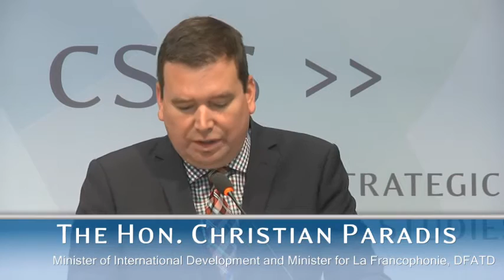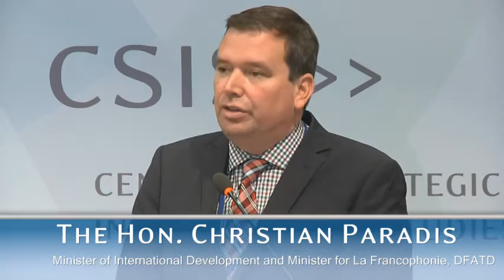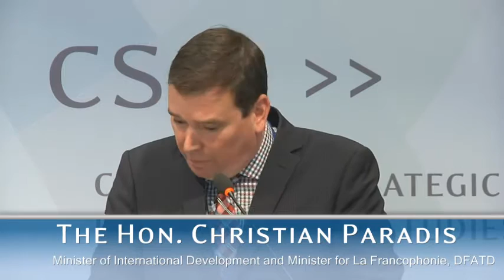Major Drivers for the Development Agenda, Panel 5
Best Practices in the Extractives Industry

Opening Remarks by:

The Hon. Christian Paradis
Minister of International Development and Minister for La Francophonie, DFATD

Panel Discussion:

Anita George
Senior Director for Global Practice on Energy and Extractives, World Bank Group

Daniel Dumas
Executive Director, Canadian Institute for Extractive Industries and Development

Marti Flacks
Deputy Director, Office of Energy Programs, Bureau of Energy Resources, U.S. Department of State

Johanna Nesseth
Manager, Development and Public Policy, Policy, Government and Public Affairs (PGPA), Chevron

Corporation Moderated by:

Director, Project on Prosperity and Development, CSIS